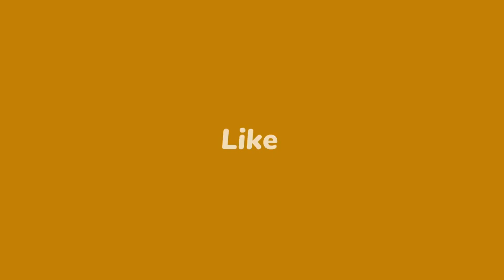Biography of Vijayakanth | Early life